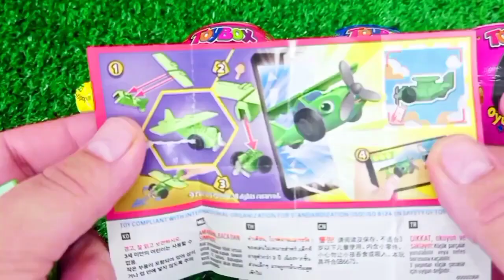Satisfying, Candy Unboxing video, Asmr Lollipops and Sweets ASMR Opening - Yummy Rainbow Lollipop